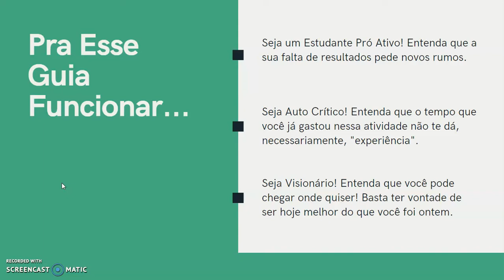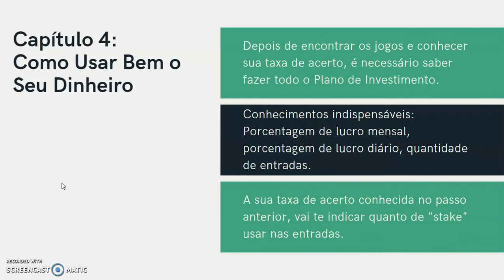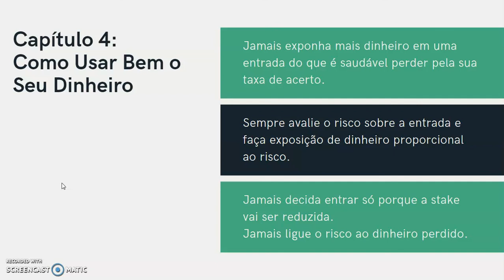[SÉRIE] Profissão: Trader Esportivo - Capítulo 4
Trader Esportivo Profissão Série
Siga o Guia Definitivo pra você se tornar um Trader Esportivo Profissional de uma vez por todas.

Entenda como funciona o Clube de Membros da Escola de Trading e venha aprender a criar o seu método na prática:

Fale comigo no chat do Escola de Trading no Facebook pela página